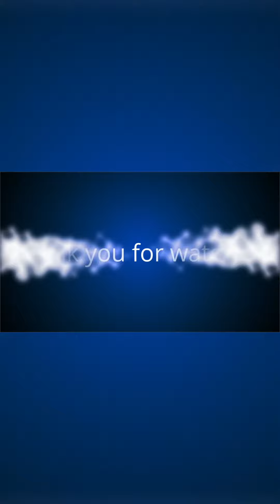PE 4- FG3_VOLLEYBALL (BLOCKING)